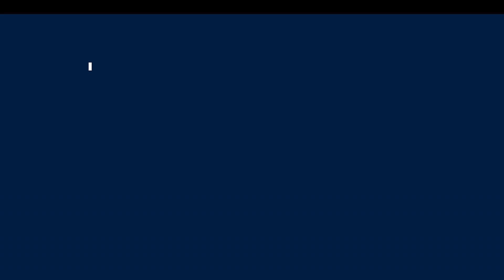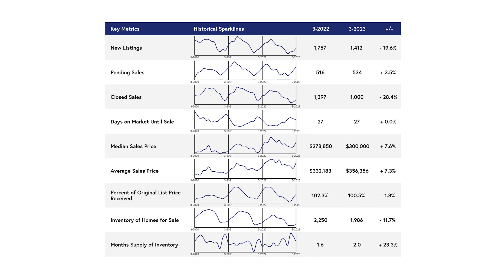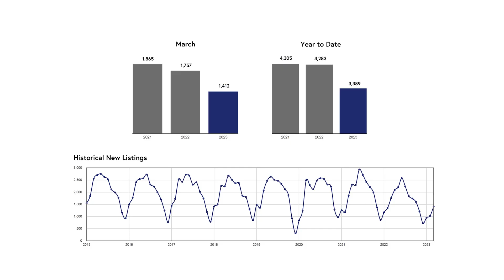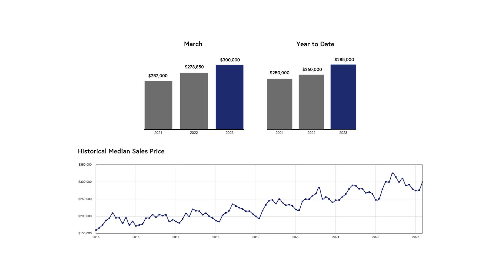Are 6% Interest Rates the New Normal | Milwaukee Market Update March 2023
Welcome to the "Milwaukee Market Update" podcast, your trusted companion for navigating the dynamic real estate landscape in Milwaukee. In this episode, we tackle a question that's on the minds of many: Are 6% interest rates the new normal? Join us as we dive deep into the world of mortgage rates and explore the implications for the Milwaukee housing market.

Find out what happened in the housing market in the Greater Milwaukee Area in March 2023 and what this means for buyers and sellers that will be buying or selling homes the 2023 housing market.
If you have questions that I don’t answer, make sure to ask them in the comments!

Timestamps:

00:00-Introduction
00:45-Homebuyer Tips
02:40-Home-Seller Tips
03:30-Investor Tips
05:50-Local MLS Stats
07:57-New Listings
13:52-Current Events highlights
15:10-How to coach clients in preparation on today's market
17:19-Best advice to people
18:27-Milwaukee area local news
20:27-Bigger Pockets Newsletter
22:55-Demographics of people coming to WI
24:07-SVB
25:24-Redfin data
29:28-National topic-Inflation
31:02-National Inventory
33:05-Buyers Interest Rate
36:05-Ty and Nick's off topic conversation